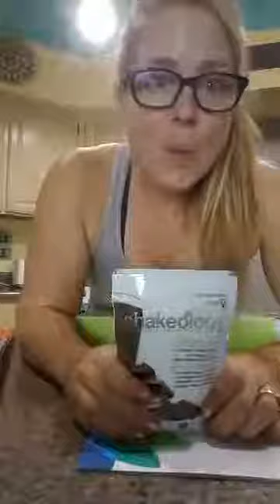SOOOO excited! I got my 3 Day refresh! What is that?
Oh my gosh...have you ever felt fluffy?  Like you have been eating good, working out...had a couple glasses of wine and ya just feel off.  Well after we attended an amazing I knew I had to have this bad boy waiting on me when we got back!  If you are looking for a safe way to cleanse...get to drink a tasty chocolate vegan shake...actually eat and not be hungry this is where it is at.
or if you just want it now, you can order it